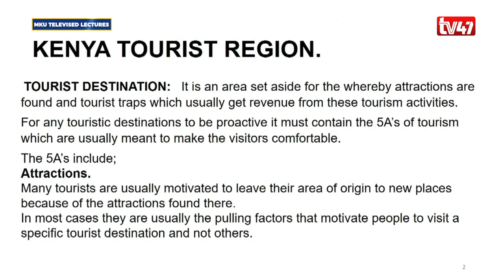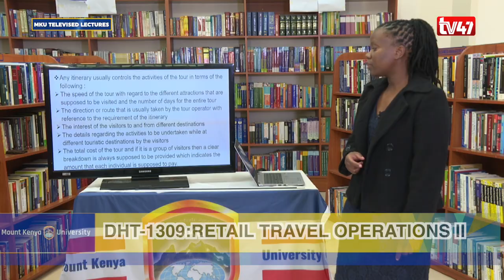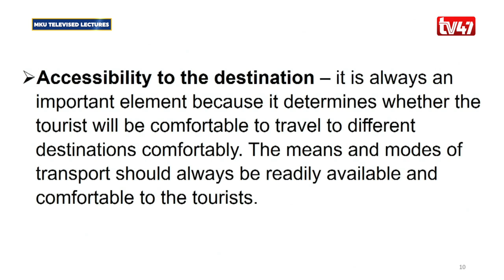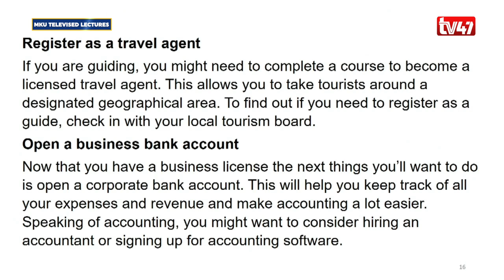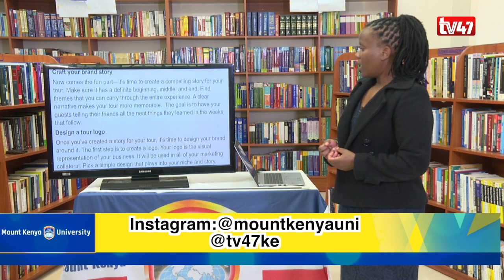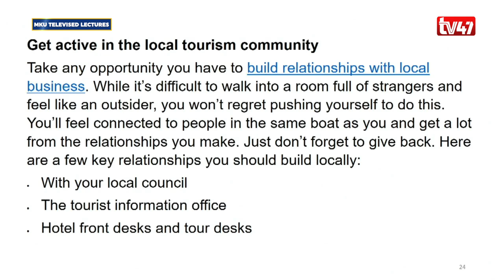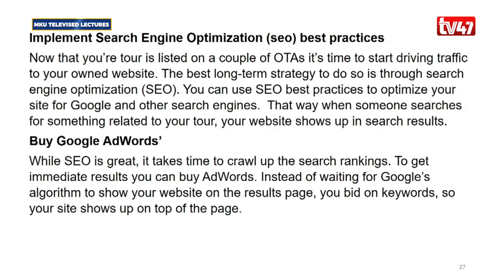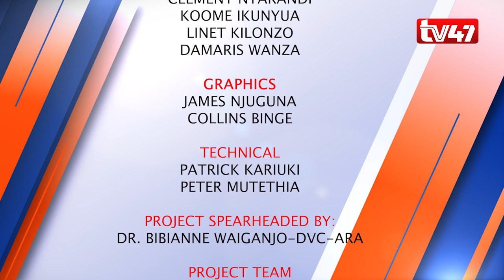DHT1309: RETAIL TRAVEL OPERATIONS II